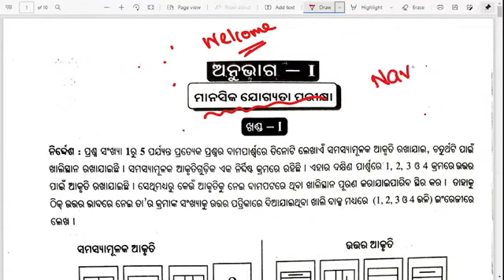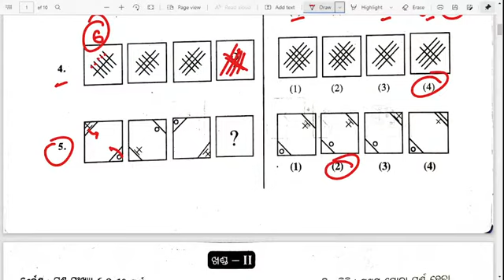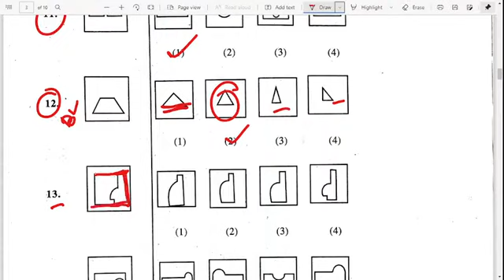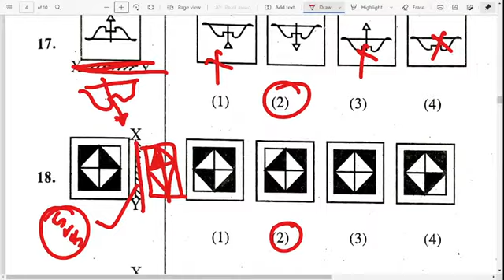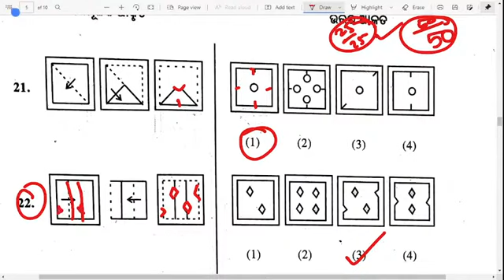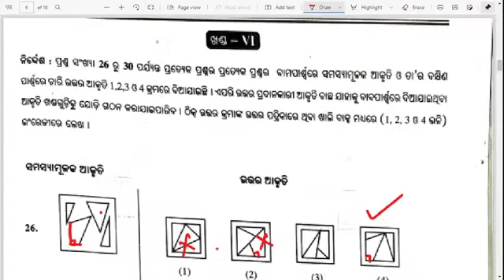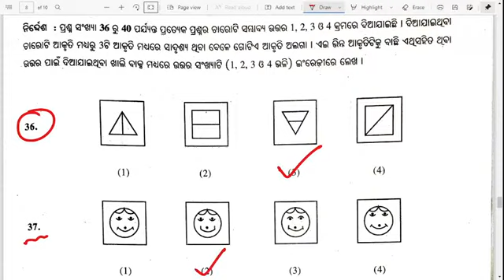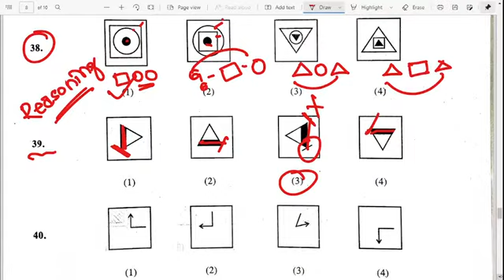Navodaya Exam 2023 Top 50 Manasika Dakshyata Questions for JNV Navodaya vidyalaya class 6 exam 2023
Navodaya Exam 2023 Top 50 Manasika Dakshyata Questions for JNV Navodaya vidyalaya class 6 exam 2023 by Ramesh Sir and jnv practice set 2023 for class 6

top 50 questions for jnv exam
top 50 manasika dakshyata questions for jnv exam
manasika dakshyata questions for navodaya exam
manasika dakshyata by ramesh sir
ramesh sir jnv class
odisha navodaya exam by ramesh sir
navodaya vidyalaya manasika dakhyata questions
navodaya selected questions 2022
navodaya vidyalaya entrance class 6 questions
jnv practice set 2022 class 6

Our online classses based on:
and more.